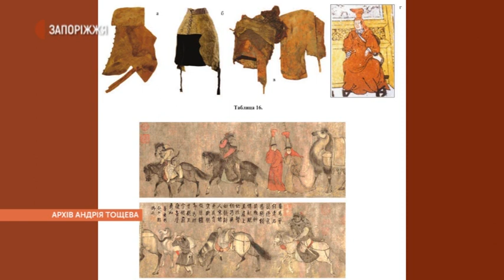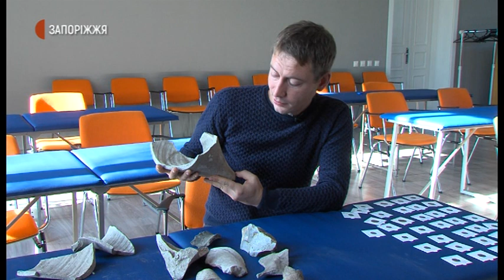Завершення сезону розкопок на Мамай-Горі | Новини | 23.10.2020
У Запоріжжі завершився археологічний сезон. Місцеві археологи в цьому році проводили розкопки у двох місцях - курган Мамай-Гора та Балка Сорокіна. Про перебіг розкопок 2020-ого - далі у сюжеті Суспільного.